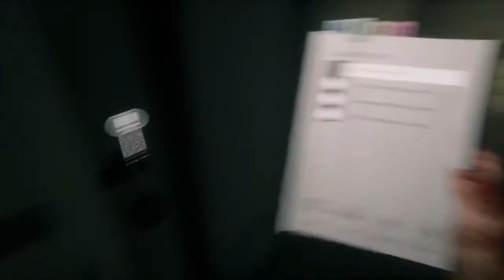Zagrajmy w: Home Sweet Home #8 Tajemnicze symbole /w Adrian